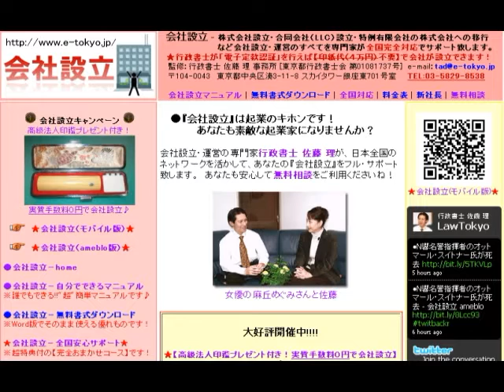シューマン作曲：クライスレリアーナ 作品16 第3曲